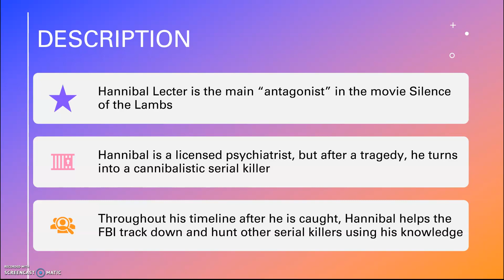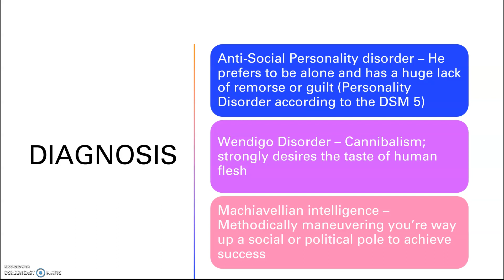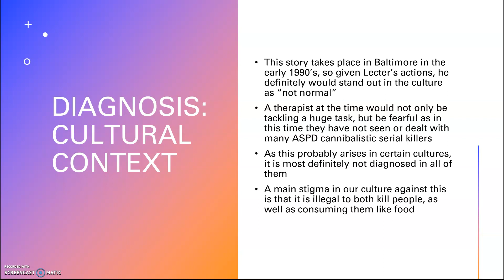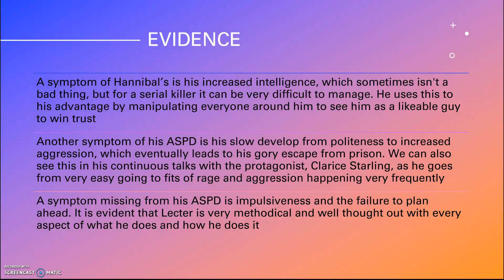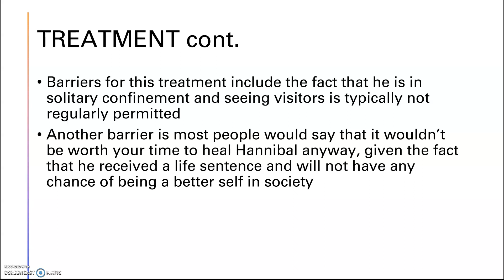TAMU Psychology Film Assignment - Jacob Wilson